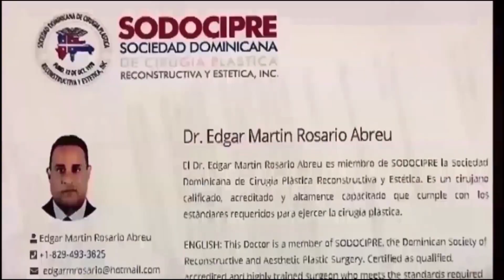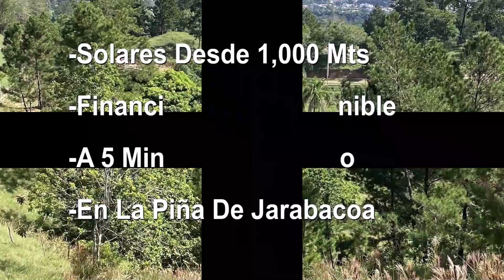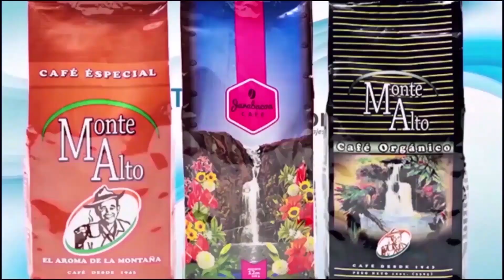TVI INTERNAIONAL JARABACOA